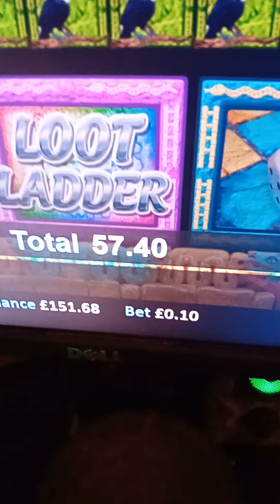🐍&🪜 What a great bonus after the 1000x win!!!